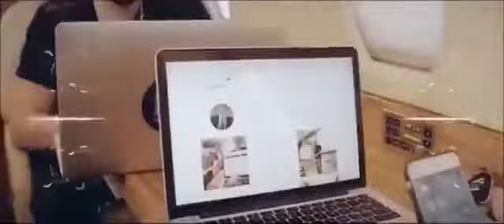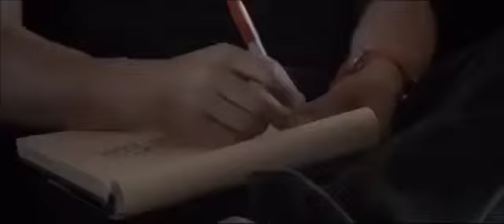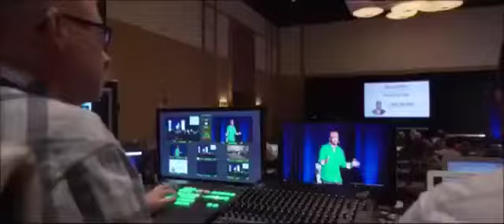Networker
Video from Mohd Irfan